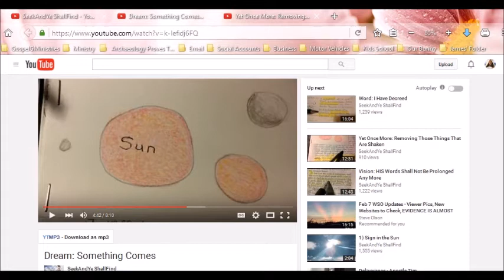Marriage of the Lamb !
Luke 21:7- There will be signs in the sun, moon and stars. On the earth, nations will be in anguish and perplexity at the roaring and tossing of the sea.

Rev 7:1-4
 After these things I saw four angels standing at the four corners of the earth, holding the four winds of the earth, that the wind should not blow on the earth, on the sea, or on any tree. Then I saw another angel ascending from the east, having the seal of the living God. And he cried with a loud voice to the four angels to whom it was granted to harm the earth and the sea, saying, “Do not harm the earth, the sea, or the trees till we have sealed the servants of our God on their foreheads.” And I heard the number of those who were sealed. One hundred and forty-four thousand of all the tribes of the children of Israel were sealed

Rev 19:6-9
And I heard, as it were, the voice of a great multitude, as the sound of many waters and as the sound of mighty thunderings, saying, “Alleluia! For the[a] Lord God Omnipotent reigns! Let us be glad and rejoice and give Him glory, for the marriage of the Lamb has come, and His wife has made herself ready.” And to her it was granted to be arrayed in fine linen, clean and bright, for the fine linen is the righteous acts of the saints.Then he said to me, “Write: ‘Blessed are those who are called to the marriage supper of the Lamb!’” And he said to me, “These are the true sayings of God.”